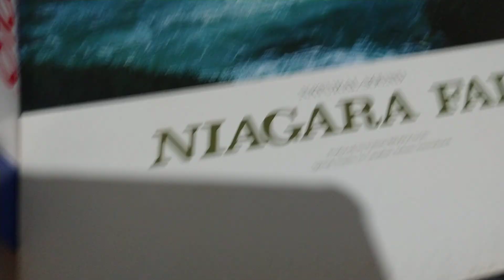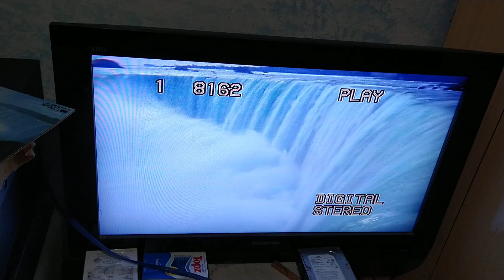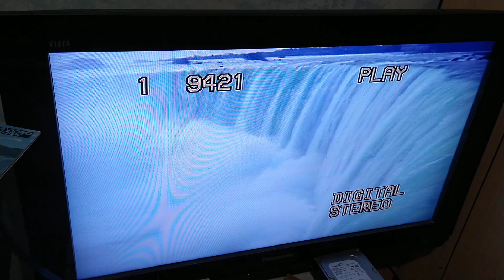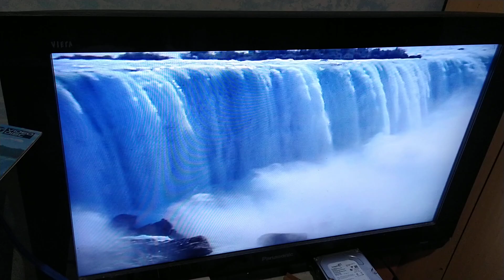Laserdisc Niágara Falls 1987